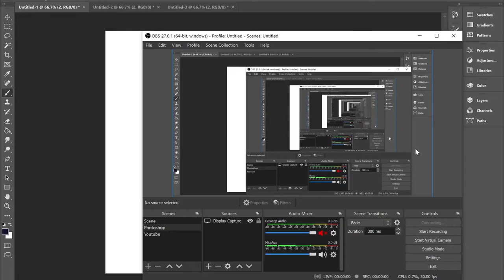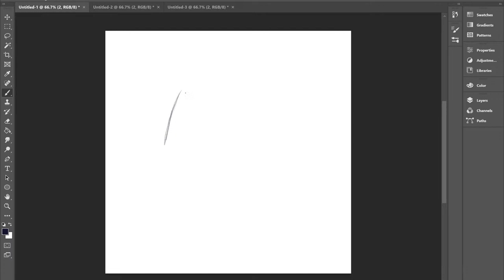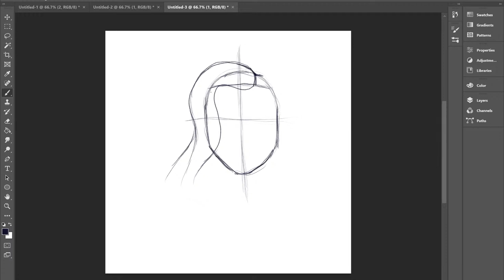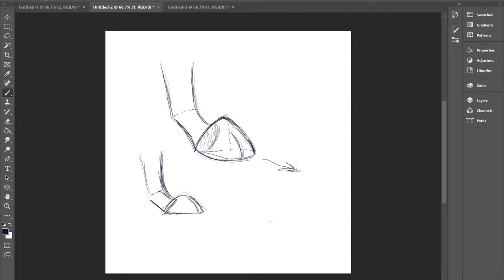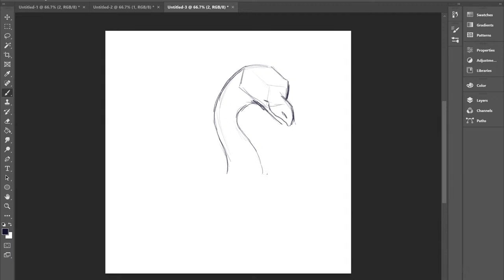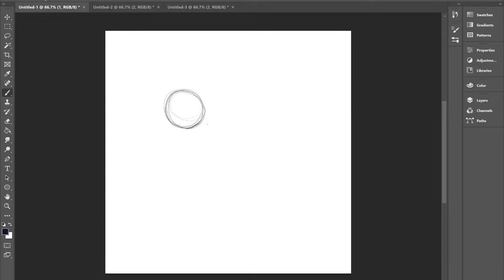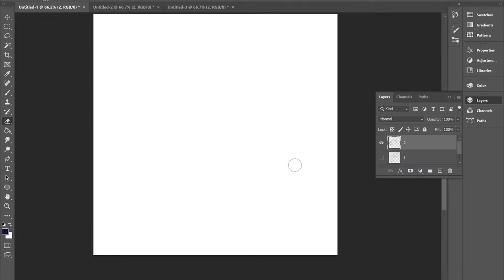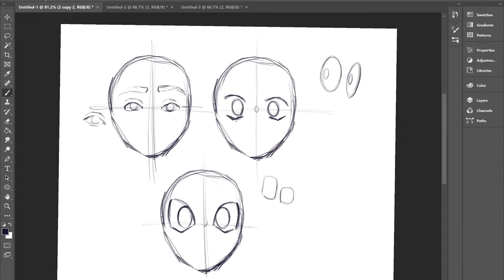Ask your drawing questions! LIVE